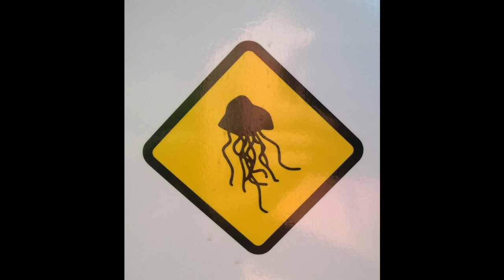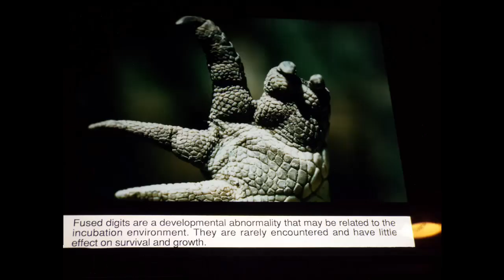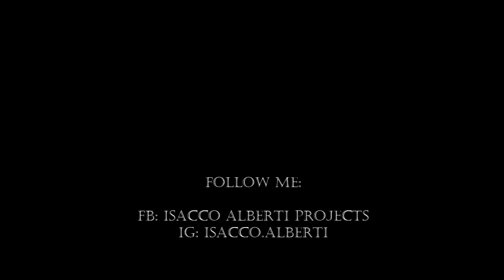Australian Expedition part 5 Kakadu e Litchfield National Park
Questo documentario, diviso in capitoli, racconta la natura e l'ambiente dell'Australia ed è il frutto di un viaggio di due mesi fatto da me e mio cugino tra settembre e novembre del 2018. Armati di fotocamera e mezzi di fortuna abbiamo ripreso gli animali più incredibili, la natura selvaggia e antica di questo vasto continente.

Il quinto capitolo ci porta nel più grande parco naturale dell'Australia, Il Kakadu National Park per esplorare, tra paludi e incendi il territorio della regione di Darwin.